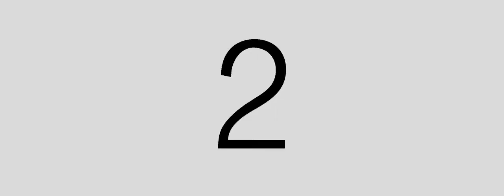AFRIEL AND ALLAN Save the Date Video by JD Photography Studio